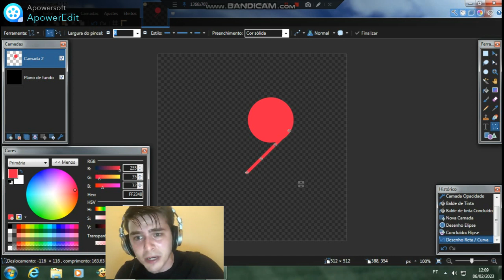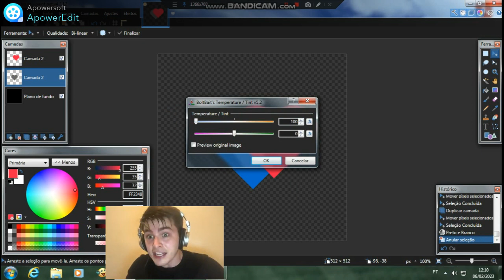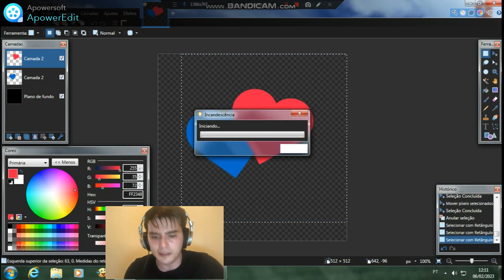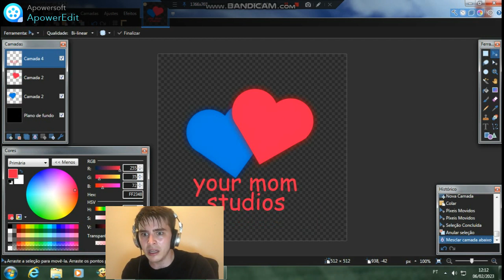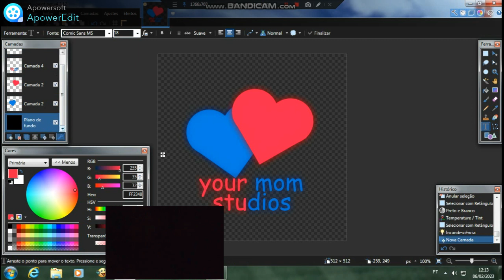(EARRAPE + SHIPOST) Retardado tenta refazer logo em menos de 5 minutos.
Não faço ideia porque fiz isso.